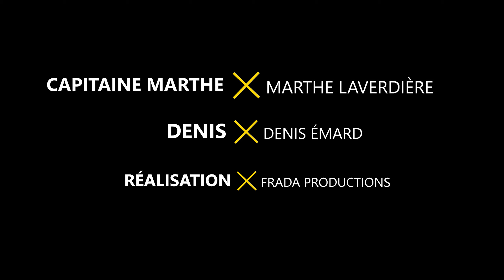PRÉVENTION – Mégots de cigarette, 1